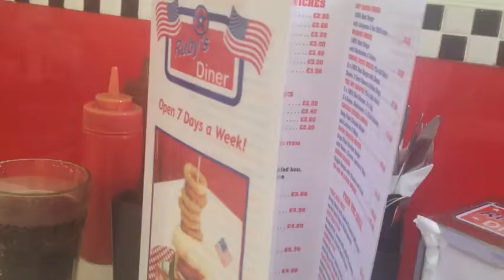portsmouth,shopping and more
another follow me around vlog ,enjoy xoxo